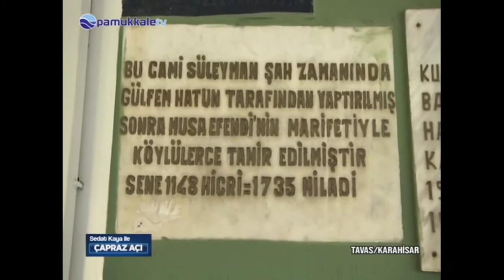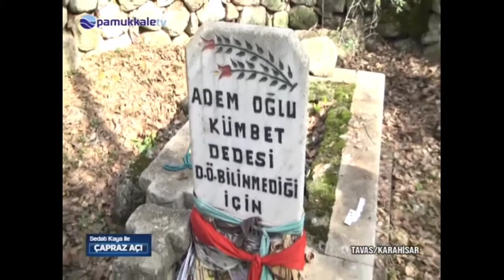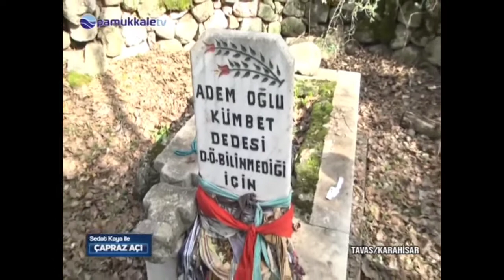SEDAT KAYA İLE ÇAPRAZ AÇI TAVAS KARAHİSARDA...